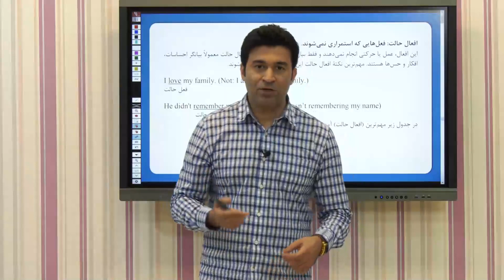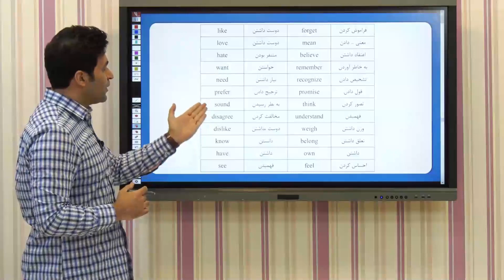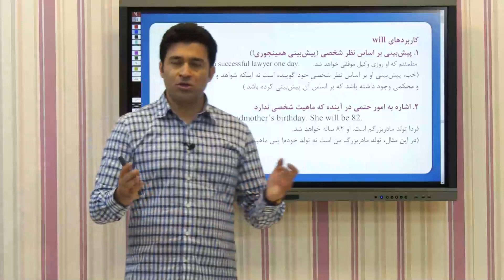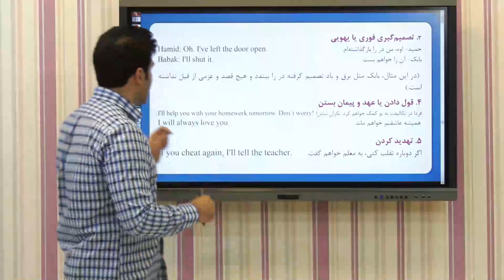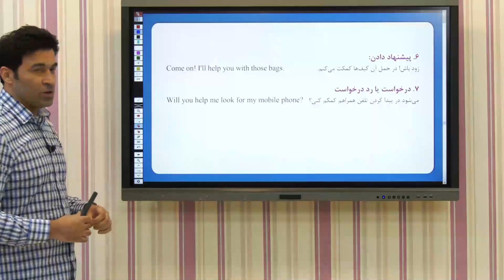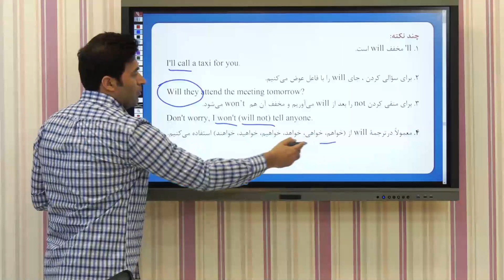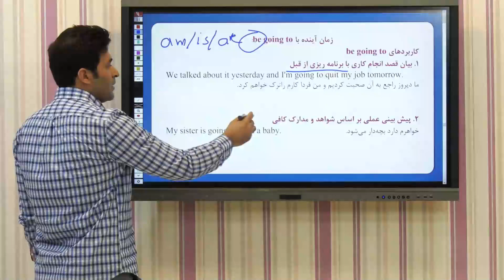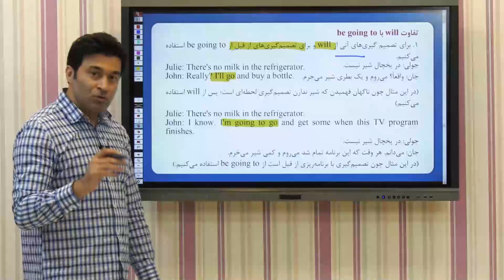آموزش زبان:فعل هایی که استمراری نمیشوند|جلسه 19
آموزش زبان
در این جلسه از آموزش زبان به آموزش افعال حالت افعالی که استمراری نمیشوند میپردازیم
برای دسترسی به ویدئوهای بیشتر به وب سایت ما مراجعه نمایید

برای مشاهده کل دوره های پروان آکادمی به وب سایت زیر مراجعه نمایید🌷